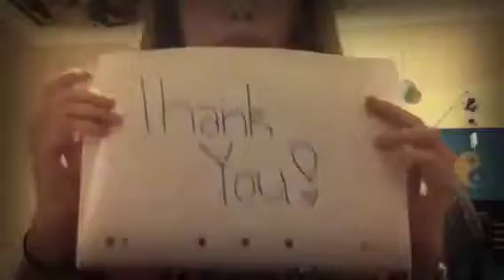Happy 21st Sarah De Bono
Here's a quick little video I made just then to show how much I love you as a person and as a artist, hope you see this took me a while considering I did it on a school night.

Stephanie x